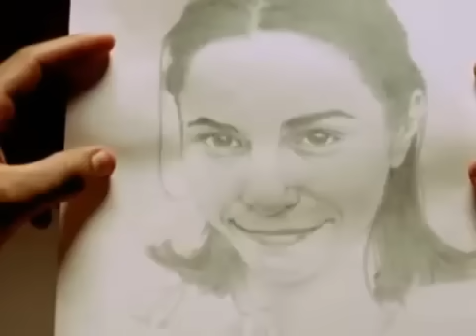Los Temerarios Sin Ti Moriria